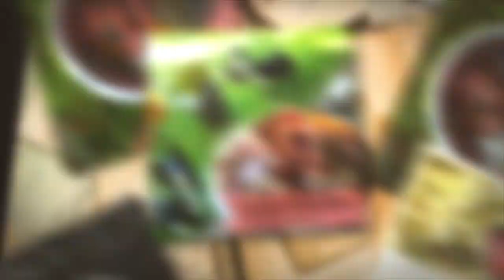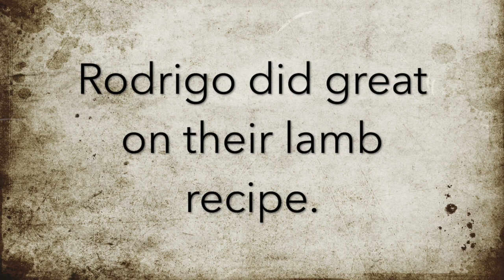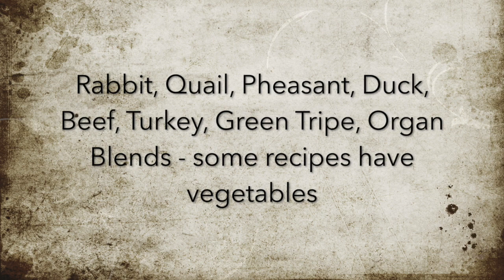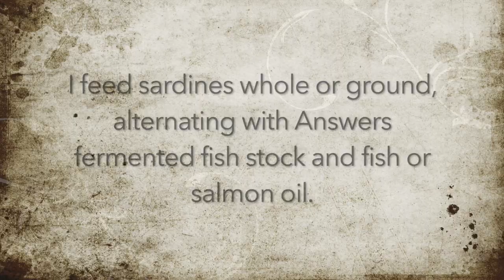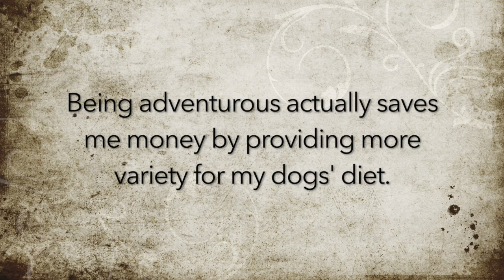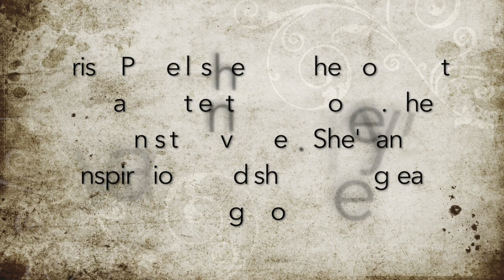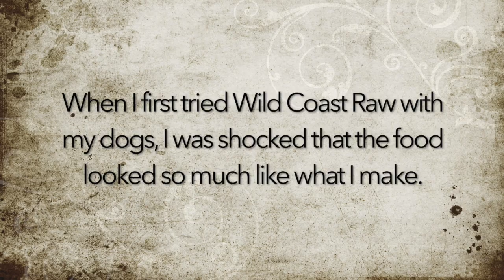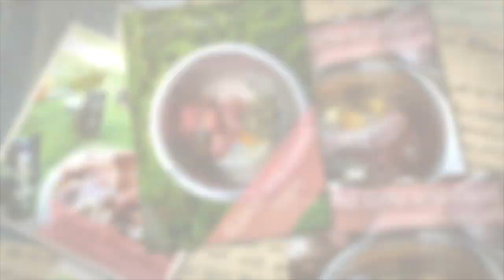Top Raw Dog Food Brands [2019]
I've been feeding my dogs a diet of raw food for more than six years.

My experience as a raw feeder and dog nutrition blogger has allowed me to connect with many raw brands, try many foods with my dogs, and more.  This is a list of raw food brands that I would feed to my dogs.  Some foods on the list I have fed my dogs for years, some I've tried, and others I've heard amazing things about and know the people behind the brand.  Today, I primarily feed DIY raw, however, if you're new to raw feeding, then premade commercial raw is a great way to start and I hope this list of quality brands is of use.